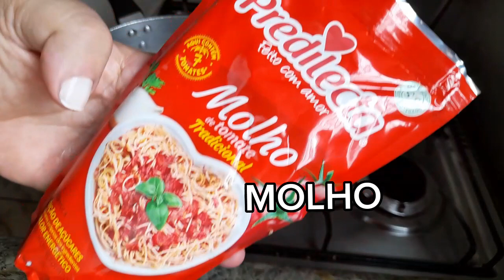COMIDA SAUDÁVEL E COM POUCA CALORIAS - LASANHA DE BERINJELA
Sou uma dona de casa, com alguns anos de experiencia em comida caseira e artesanato e costura e jardinagem. Cuidando da casa e dos filhos adquiri alguma prática. Sei cozinhar de um tudo, de forma simples e fácil. Também conheço muito sobre artesanato e costura. Isto porque uma dona de casa tem que ter tempo pra tudo. Eu pretendo fazer vlogs e vídeos sobre culinária, artesanato, costura e meu dia a dia.

Meu filho mais novo foi morar sozinho, mas ele não sabe cozinhar. Então resolvi fazer algumas receitas legais pra ajudar ele, se isto ajudar mais alguém, vou ficar muito feliz!